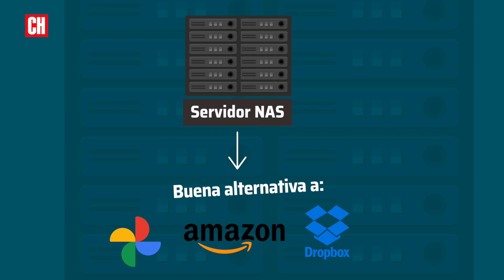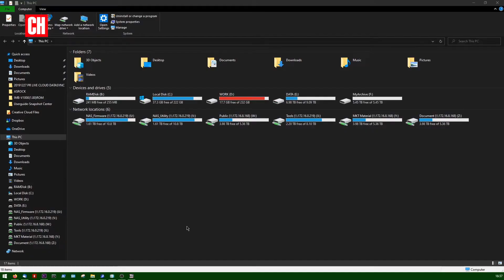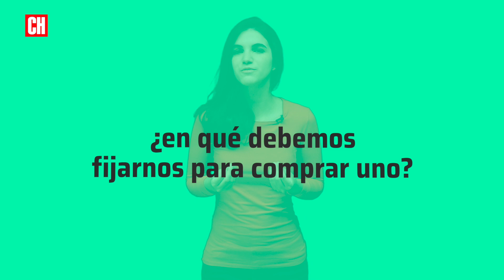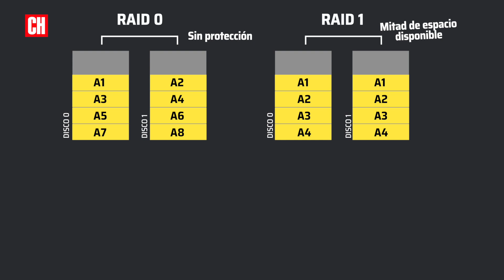¿Qué es un Servidor NAS y para qué puedes usarlo?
Si no quieres depender de la nube de Google, Amazon u otras empresas para guardar todas tus fotos y documentos, la mejor alternativa sería un Servidor NAS. Vamos a ver para qué sirven y cómo elegir el que mejor nos conviene